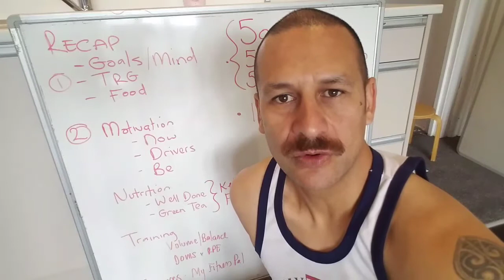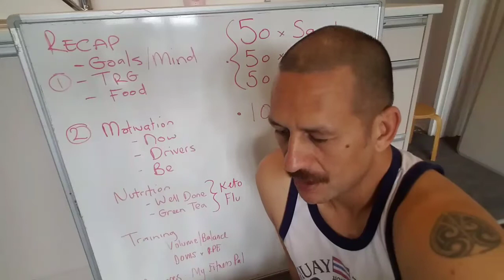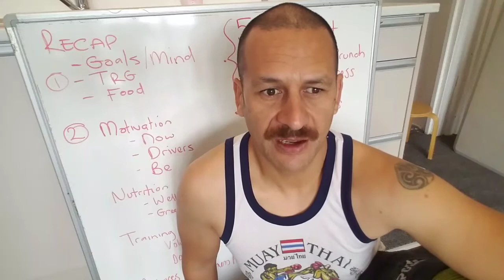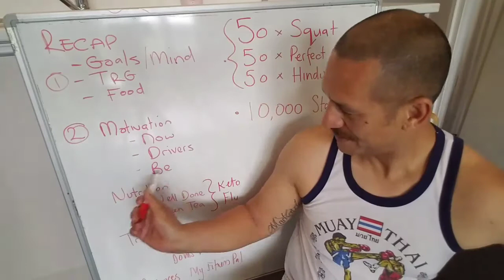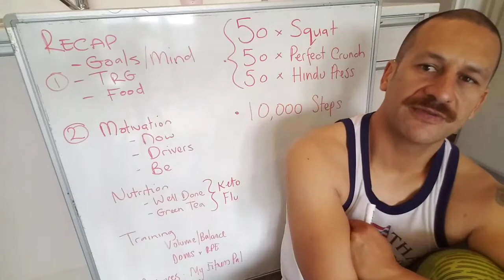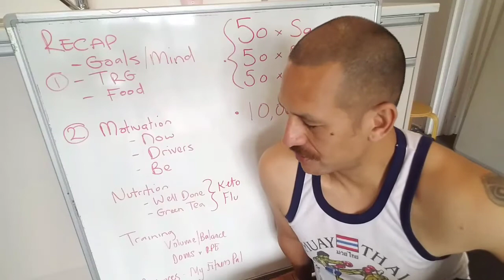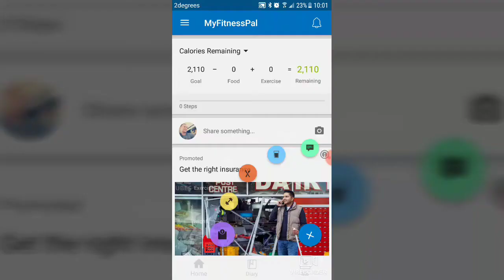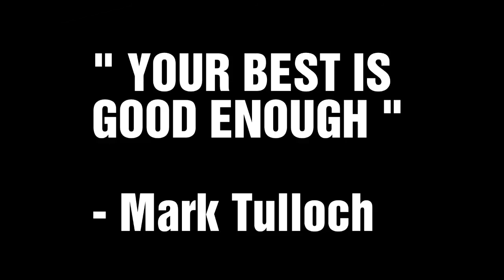My 28 Days Incredible Body Transformation / Home Workout - Day 2 of 28 - 40 Years and Over - TULLOCH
Mark's journey to get healthy and fit. Passing on his knowledge as a fitness trainer to help people to build a health and fitness lifestyle.

Thank you everyone for all the support you gave him!
Mark's age: 41. His Height: 187cm (6'1). Nationality: New Zealander